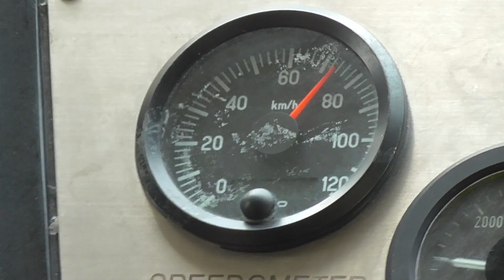LRT Jabodebek Cabin View Stasiun Ciracas - Stasiun Cawang LRT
Kali ini saya mendapatkan kesempatan mengikuti ujicoba LRT Jabodebek. Berikut adalah pemandangan dari kabin kereta LRT Jabodebek dari stasiun LRT Ciracas sampai stasiun LRT Cawang. Perlu diketahui stasiun Cawang LRT ini berbeda dengan stasiun Cawang Commuter Line. Apabila kalian ingin transit dari LRT ke Commuter Line, kalian bisa turun dan transit di stasiun Cikoko. Jarak dari stasiun Cawang LRT ke Cikoko hanya 2 stasiun saja. Awas ya jangan salah transit hihi.

Stasiun Cawang LRT ini tempat transit dan pertemuan Lin Cibubur dengan Lin Bekasi.